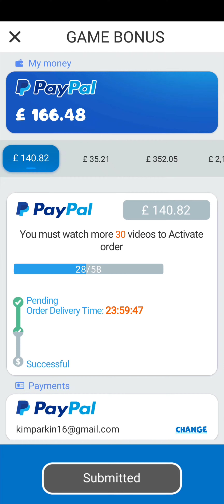Merge Catch: Fish Paradise Part One, will this game legit payout into your PayPal or is it fake? 🤔